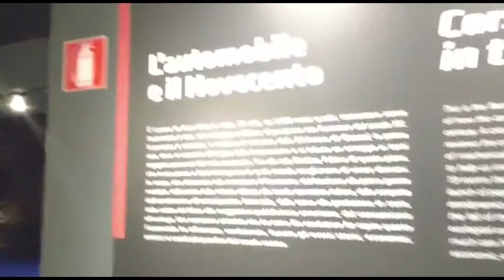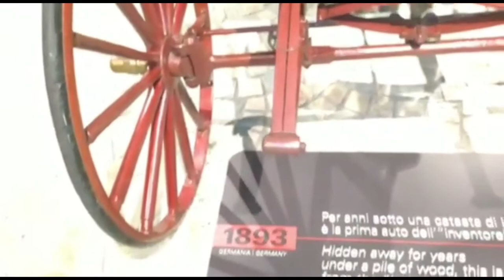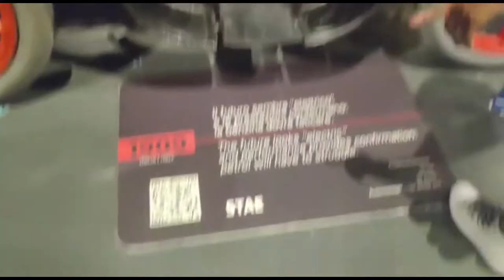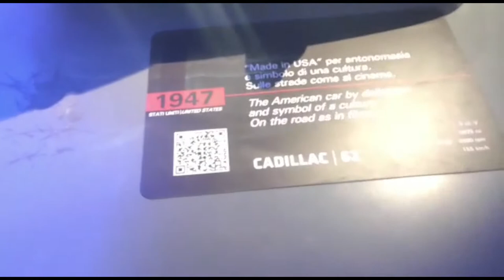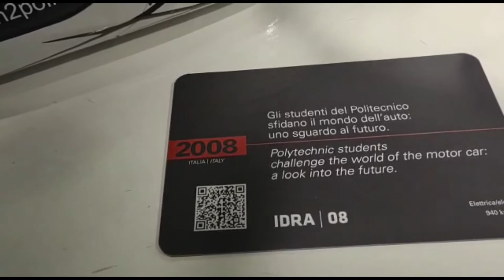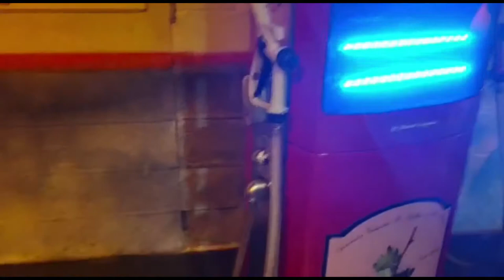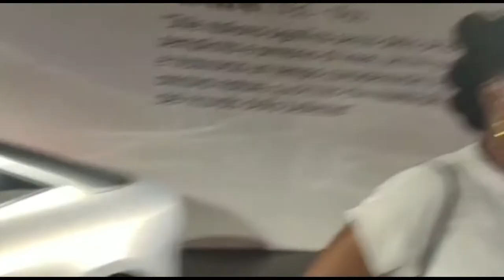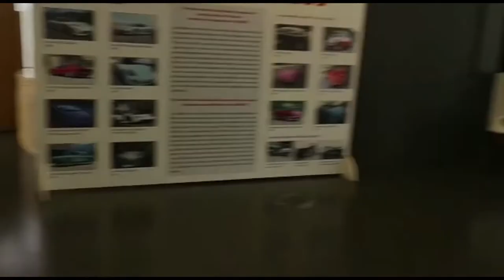Museo Nationale dell' Automobile in Torino Italy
Today's video i will be reviewing the national s of cars, founded by Carlo Biscaretti.
The museum has a collection of cars,among eighty car brands representing eight countries.

Facebookpage@globrandy990